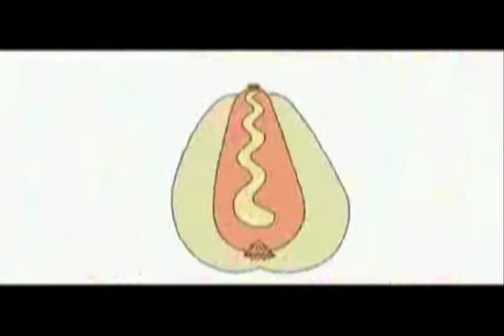*MASHUP* - Whatever Poker Kids Like (Lady Gaga vs. T.I. vs. MGMT)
"Poker Face" by Lady Gaga (The Fame)
"Whatever You Like" by T.I. (Paper Trail)
"Kids" by MGMT (Oracular Spectacular)